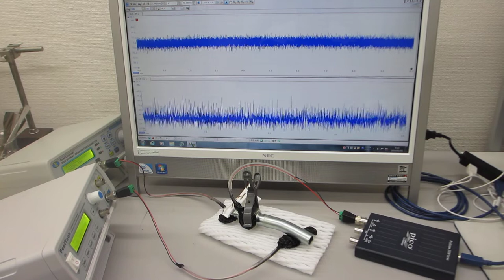超音波の非線形発振制御による表面改質（応力緩和・均一化）技術